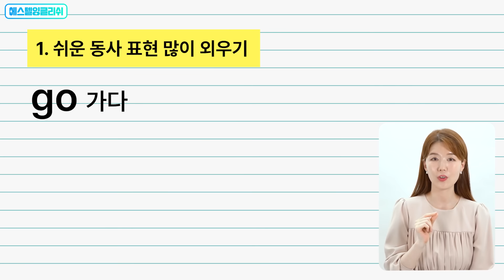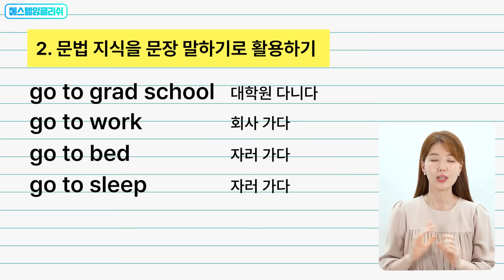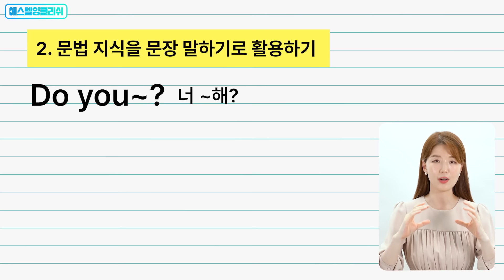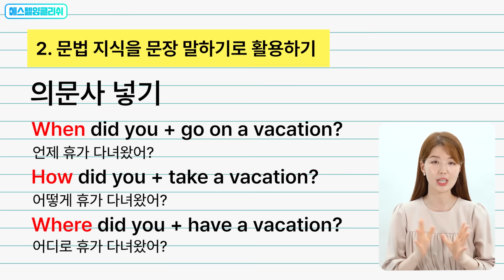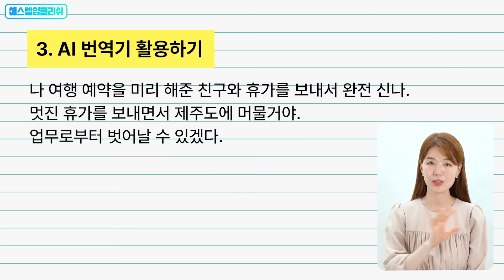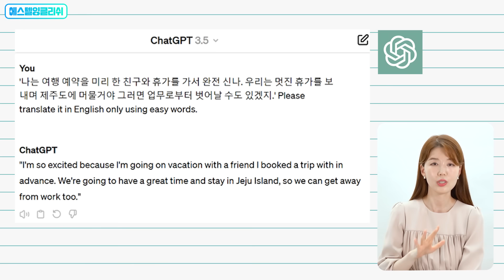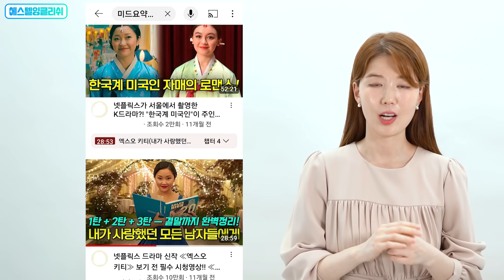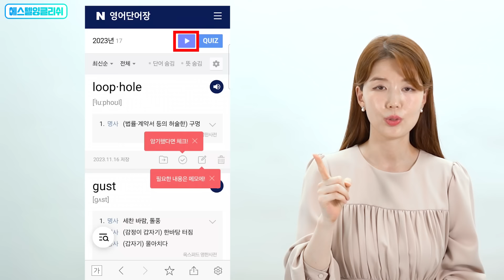4050대가 당장 실천할 수 있는 5가지 영어 공부법 추천